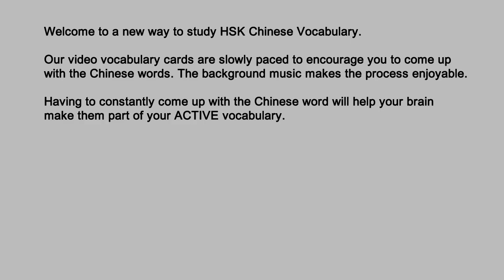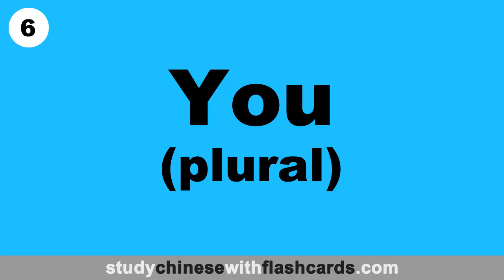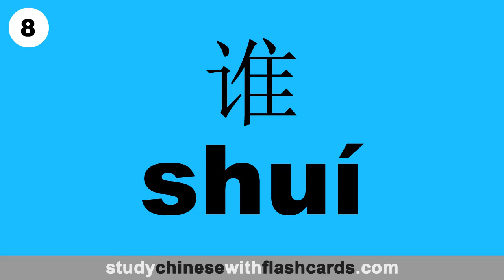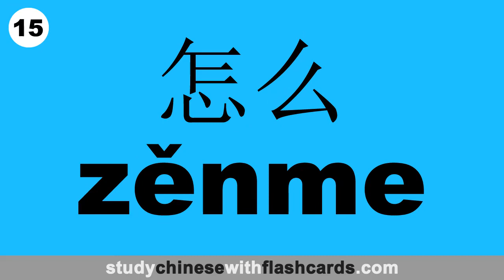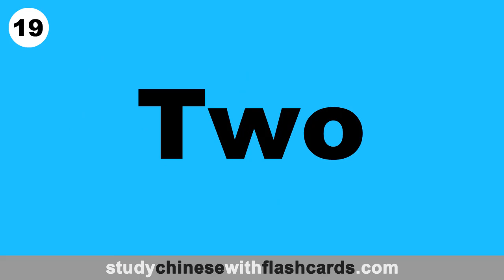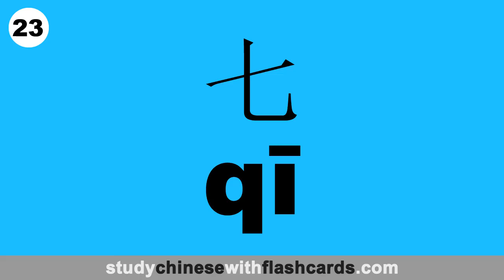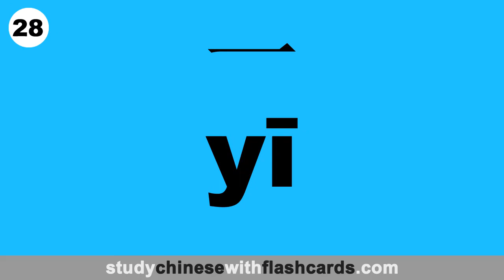Basic Chinese Vocabulary 3 - Beginner Chinese Vocabulary - Beginner Chinese Course | HSK 1 | HSK 2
Beginner Chinese vocabulary - Beginner Chinese words - Mandarin Corner - Chinese corner - Chinese level 1 - Chinese words

The Basic Chinese Vocabulary Video Flashcards Series are 10 videos  designed for Chinese Language beginners and covers the 300 words in HSK 1 and 2. The presentation is slow and a timer is provided to encourage the student to come up with the Chinese word. The background music  makes the process enjoyable.

Basic Chinese Vocabulary 3 covers the following words. NOTE: Pinyin is contained in the video but not in the list below:
1) 多少 = How Much
2) 几 = How Many
3) 哪儿 = Where
4) 那 = That
5) 你 = You
6) 你们 = You
7) 什么 = What
8) 谁 = Who
9) 他 = He
10) 她 = She
11) 他们 = Them (They/male)
12) 她们 = They (Them/female)
13) 我 = I
14) 我们 = We
15) 怎么 = Why (How)
16) 怎么样 = How
17) 这 = This
18) 八 = Eight
19) 二 = Two
20) 九 = Nine
21) 零 = Zero
22) 六 = Six
23) 七 = Seven
24) 三 = Three
25) 十 = Ten
26) 四 = Four
27) 五 = Five
28) 一 = One